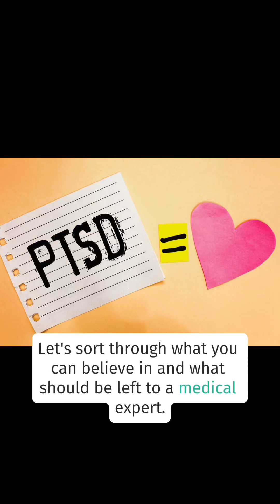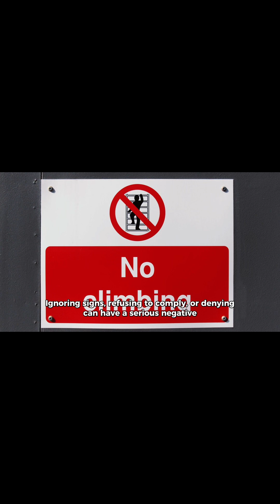Can STI be treated at HOME? | Sexually Transmitted Disease/Infection | Medical made easy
Transcript:

You might be hesitant to speak with your doctor if you believe you have an STD or are exhibiting symptoms of a STI, which is another name for a sexually transmitted disease.
To your relief, you shouldn't be, I assure you. Doctors are your best line of defense against serious and long-lasting consequences that can arise from untreated infections, in addition to their expertise in treating STIs.
However, if you conduct an online search for STI symptoms or treatments, you'll undoubtedly come across home testing kits as well as a number of "natural" STI treatments that make questionable promises of efficacy.

Let's sort through what you can believe in and what should be left to a medical expert.
Can you perform an STD self-test at home?
In fact, yes. There is evidence to support the accuracy and dependability of home testing kits.Additionally, they are widely used and frequently the method of choice for testing for STIs.
Studies have revealed higher testing rates for home-based testing compared to the conventional office or clinic strategy, indicating better overall STI screening rates in the home approach, especially among younger persons.
Having said that, there is always a danger of performing the test wrong when using home testing, which increases the possibility of receiving a false negative result. Testing in a doctor's office enables possible one-stop access to support, counseling, and therapy.

Can STDs be naturally cured at home?

Infections in humans and animals brought on by bacteria were the reason for the development of antibiotics, which either kill the germs or make it harder for them to grow and reproduce. Our best line of defense against sexually transmitted illnesses is antibiotics.
For the treatment of a STI, there is no effective alternative therapy.Testing and antibiotics are used as treatment.
The best supplementary STI treatments, or those that work in addition to regular medical care, focus on patient education and prevention.Among the strategies include monogamy, condom use, refraining from dangerous sexual behavior, and taking medications as prescribed.Others use carotenoids that boost immunity, zinc, and vitamins A and C as a preventative measure.

The illness and any potential sequelae must be treated with antibiotics, despite the fact that these are beneficial preventive measures.
Will an STD naturally disappear?
No, don't count for a STI to disappear by itself. Ignoring signs, refusing to comply, or denying can have a serious negative impact on your partner's health as well as cause long-term issues. There is still a chance of problems and spreading the virus to your sexual partners even if you don't exhibit any symptoms.
What occurs when an STD is not treated?
Infections like gonorrhea and chlamydia that are neglected or improperly treated can result in ectopic pregnancy, persistent pain, heart disease, and arthritis. They can also cause infertility and pelvic inflammatory disease.

To name a few potential issues, STI transmission to the fetus during pregnancy can result in stillbirth, pneumonia, or blindness.